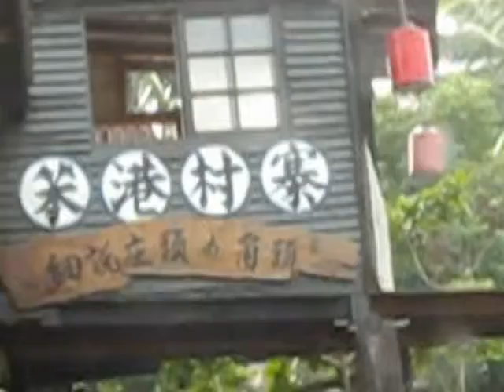頂菜園-華視文化公司探索農村情境-1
華視文化公司，探訪40.50年代農村生活情境報導，時空背景拍攝，來訪頂菜園鄉土館取景，與專訪社區理事長，營造社區、農村文物修繕再生等相關議題，作深入探討。